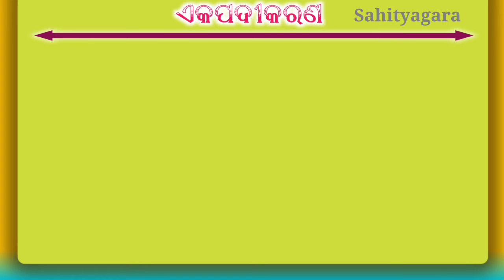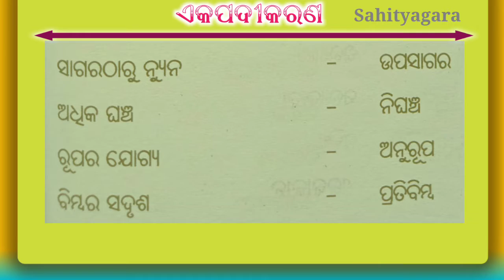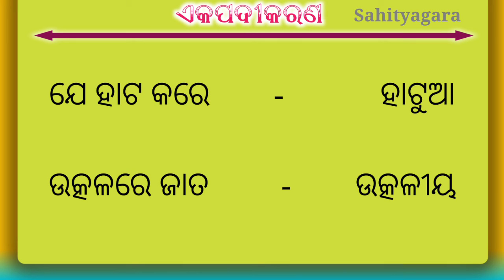ekapadikarana | odia grammar | 50 single word | odia byakarana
🔖 ଏହା ସାହିତ୍ୟାଗାରର  ଏକପଦୀକରଣର ଷଷ୍ଠ ଭାଗ ।

🔖 ଭିଡିଓରେ ଆମେ 50 ଟି ଏକପଦୀକରଣ ବିଷୟରେ ଜାଣିବା ।

🔖ବ୍ୟାକରଣ ବିଭାଗର ଏକପଦୀକରଣ ଏକ ମୁଖ୍ୟ ବିଭାଗ ଅଟେ ଯାହା ଦ୍ଵାରା ଆମେ ବାକ୍ୟକୁ ସରସ ଓ ସୁନ୍ଦର କରି ପାରିବା ।

🔖ଏହିଭଳି ଆଗକୁ ଆପଣଙ୍କୁ ଅନେକ ସୁନ୍ଦର ସୁନ୍ଦର ଭିଡିଓ ଆଣିଦେବୁ ଆମେ ।